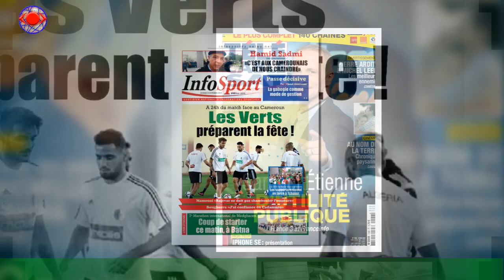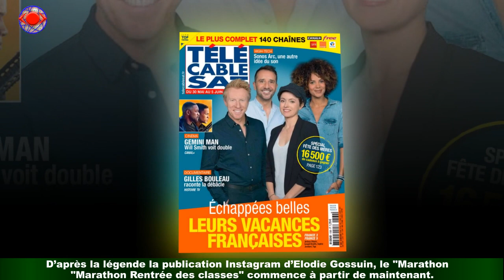PHOTO Elodie Gossuin : son beau portrait de avant le « marathon rentrée des classes »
Elodie Gossuin est fière de sa famille et de sa progéniture. A tour de rôle, l’ancienne reine de beauté partage des déclarations d’amour à l’attention de ses enfants.Après sa fille Rose, c'était au tour de son fils, Léonard, de recevoir toute la tendresse maternelle. Le 7 août dernier, la mère à la tête de toute la petite fratrie avait publié un cliché en compagnie de l’une de ses têtes blondes.